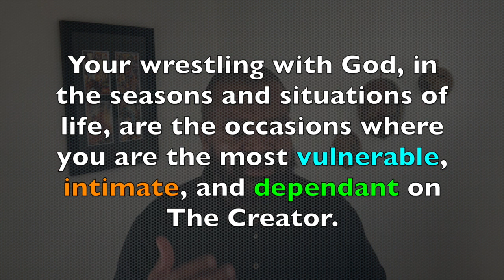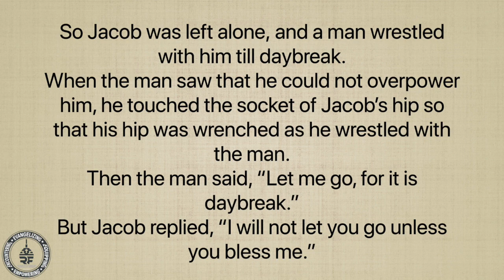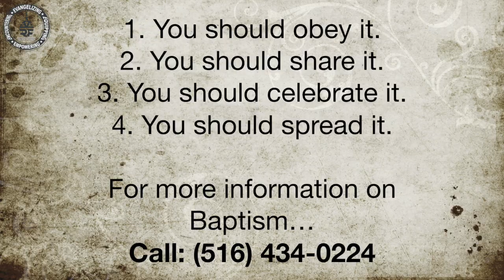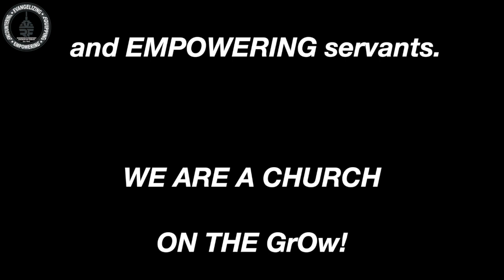DSP. REVIEW-WRESTLING WITH GOD PT.3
REVIEW-WRESTLING WITH GOD PT.3

Video Editing:
1999 Designs

Song: I’ll Go- Committed